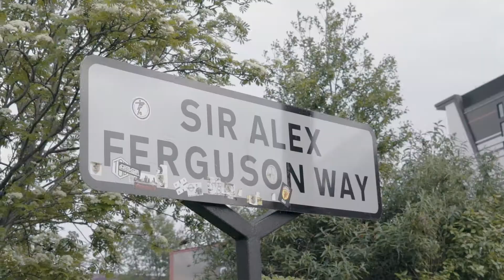Happy New Year From Kitbag | Football Is Life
What a year. 2018 is going to be even bigger 👀

Happy New Year from everyone at Kitbag 👊